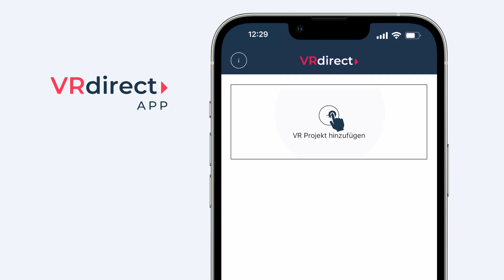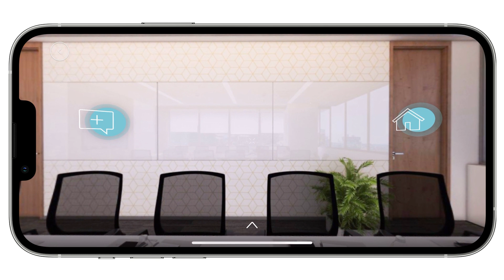VRdirect Tutorial - Teil 8: Die VRdirect-App auf einem Mobiltelefon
In diesem Tutorial zeigen wir Dir, wo Du die VRdirect App findest und wie Du in der App Projekte herunterlädst und anschaust. Außerdem lernst Du, wie Du mit den Objekten interagierst und Dich in der 360° Umgebung bewegst.